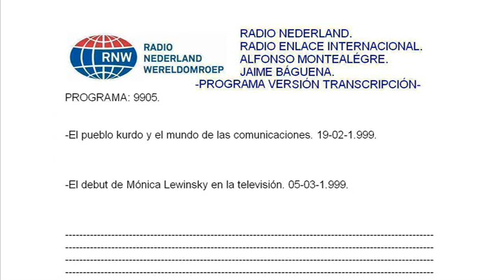Radio Enlace 9905.Radio Nederland.